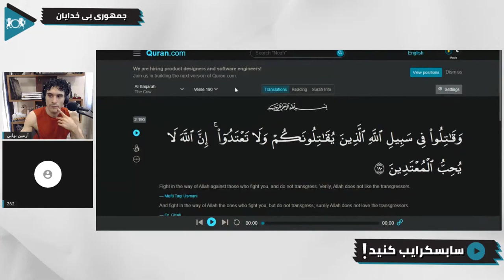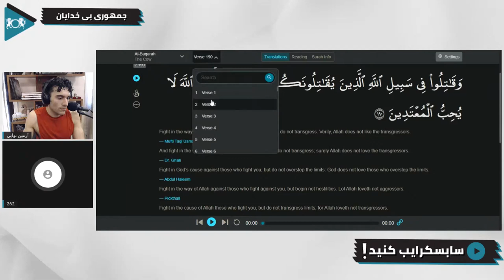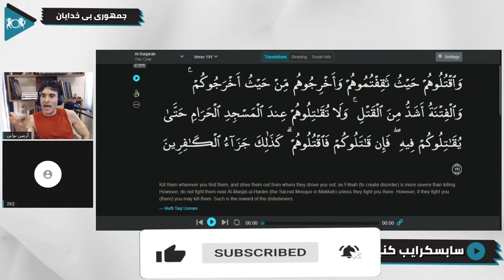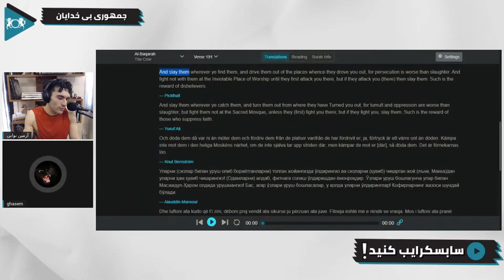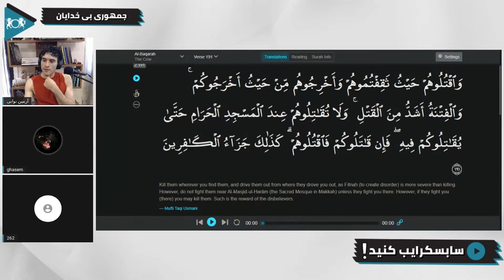آیا آمریکا به طالبان رسمیت داد؟ | گفتگو با یک بی خدا